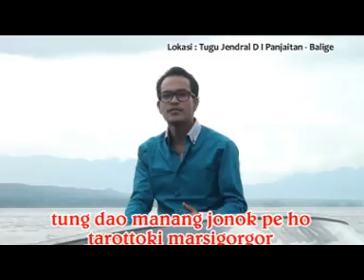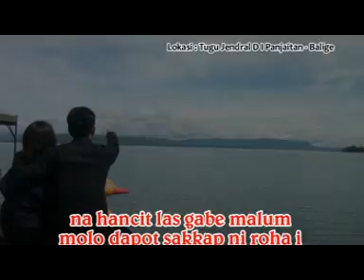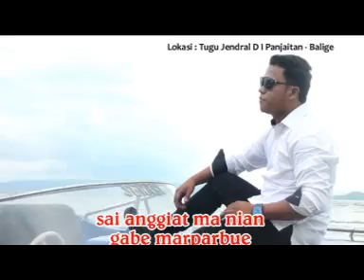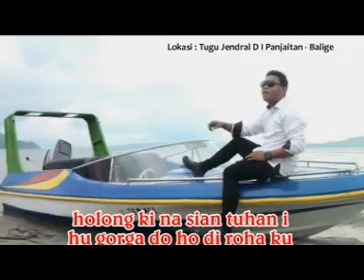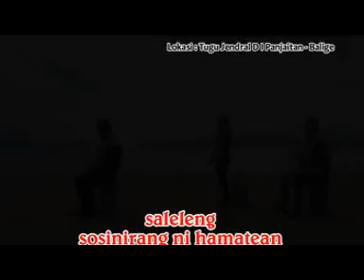ANDILO TRIO " Ho Na Manganju Au "